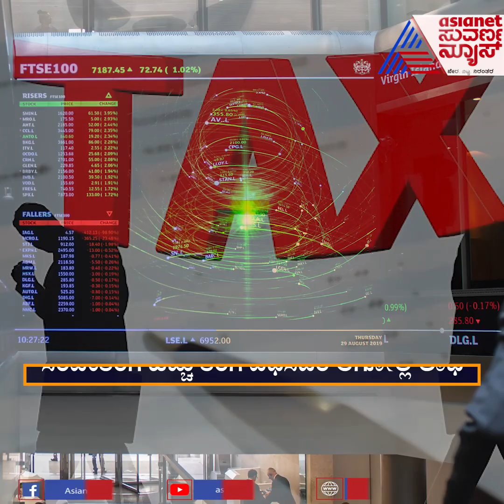; ವೇಶ್ಯಾವಾಟಿಕೆಯೂ ವೃತ್ತಿ ಎಂದ ಗೌರ್ನರ್, ಐಟಿ ರಿಟರ್ನ್ಸ್‌ಗೆ ಹೊಸ ಸೂತ್ರ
Representative Alexandria Ocasio-Cortez (D-NY) joined the discussion around a viral New York Post hit piece targeting a New York City medic who started an OnlyFans account. Linking to a Rolling Stone write-up of the story, the congresswoman known as AOC wrote on Twitter, “Sex work is work.”
In ‘The Economic Consequences of Major Tax Cuts for the Rich’, Dr David Hope and Dr Julian Limberg revealed that cutting tax for the wealthiest in a host of Western economies had no ‘significant effect’ on economic growth and unemployment but did serve to concentrate a greater share of national income among those at the very top.